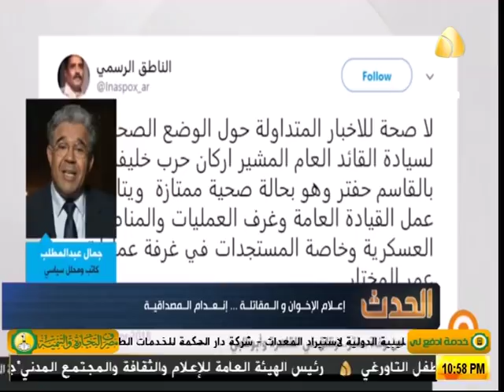برنامج_الحدث (26-04-2018)